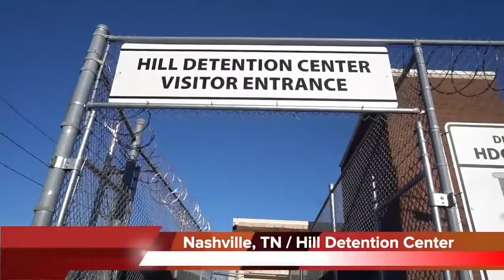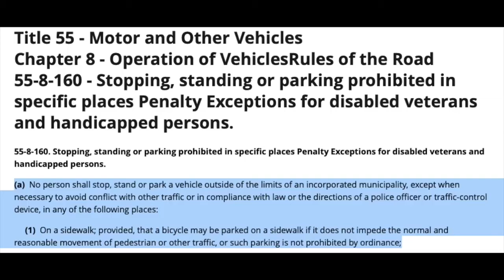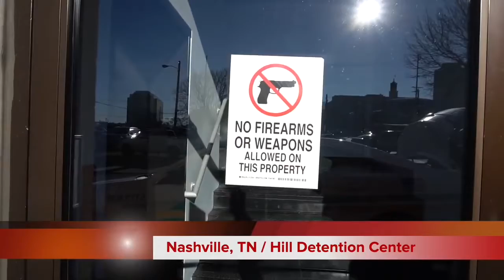1st Amendment Audit - Nashville TN Hill Detention Center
In this video you will see the 1st amendment audit of the  Hill Detention Center & the Davidson County Sheriff's Office.